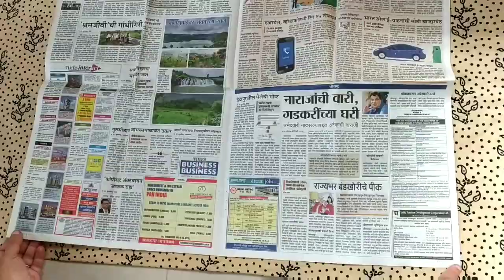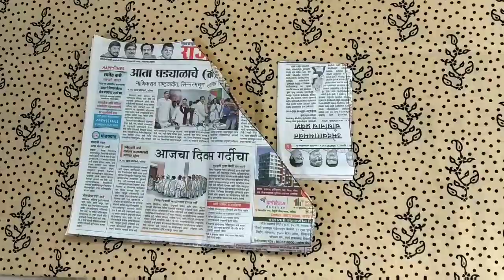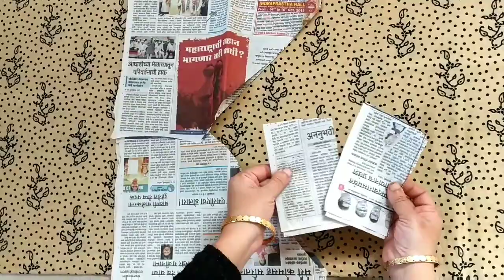semi patiala pant cutting and stitching step by step very useful video Rani G Tutorials